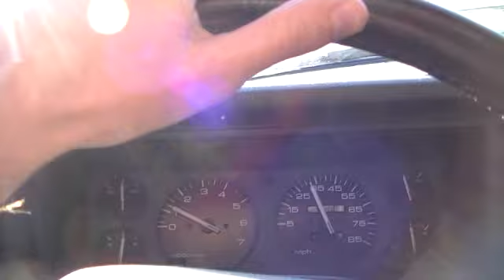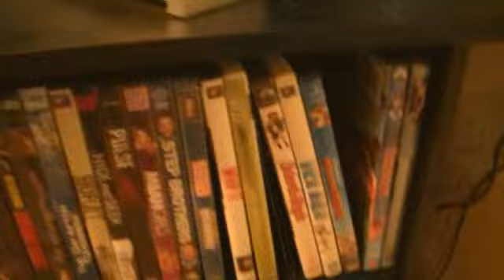Jake's 20th Birthday